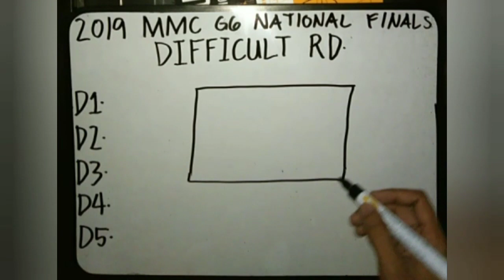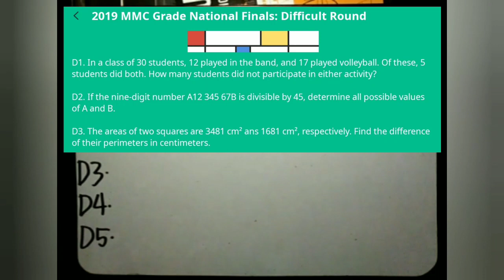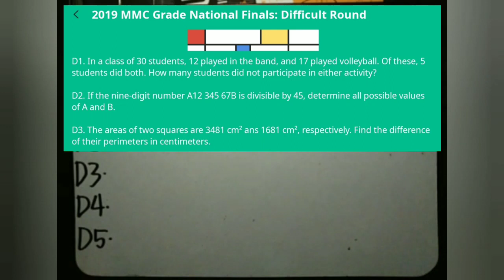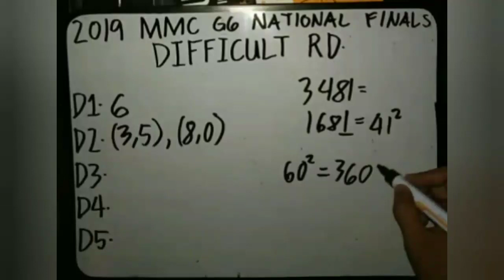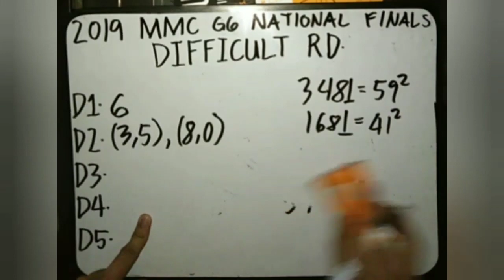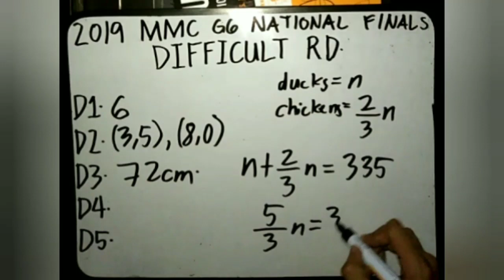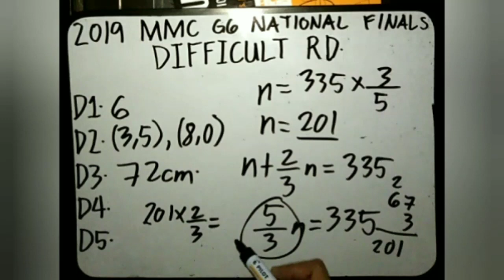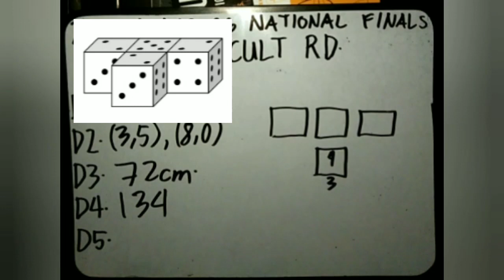2019 MMC Grade 6 National Finals: Difficult Round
This is the tutorial for the Difficult Round of 2019 MMC Grade 6 National Finals